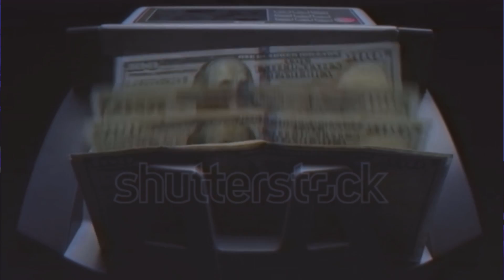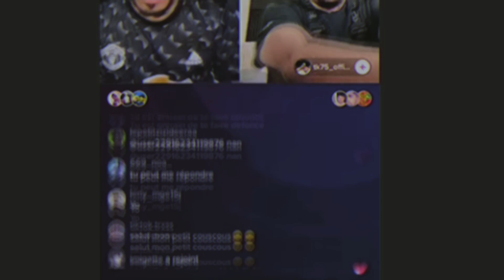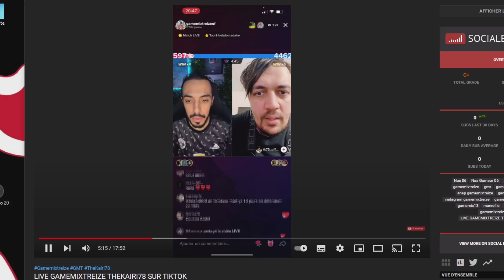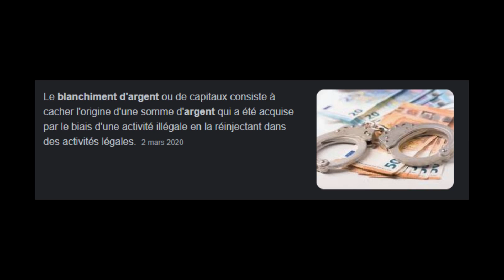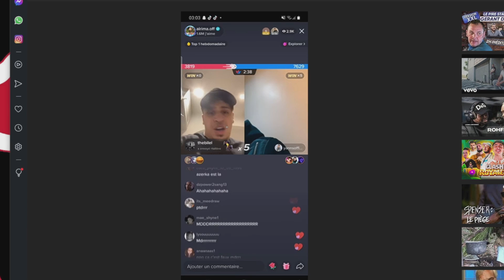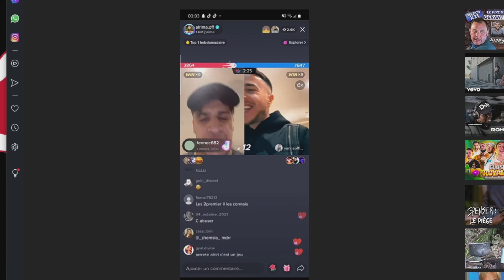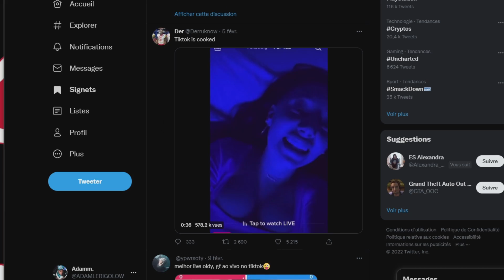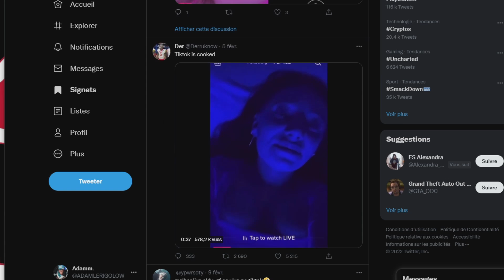Ces TikTokeurs LIVE pour vous VOLER ? (TikTok Dual Match Live)